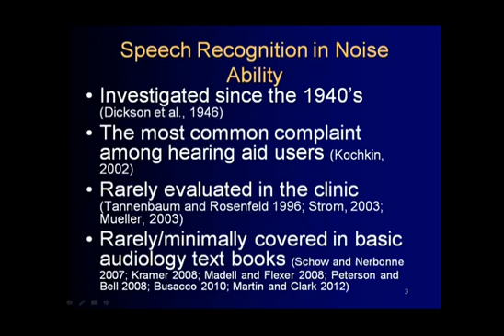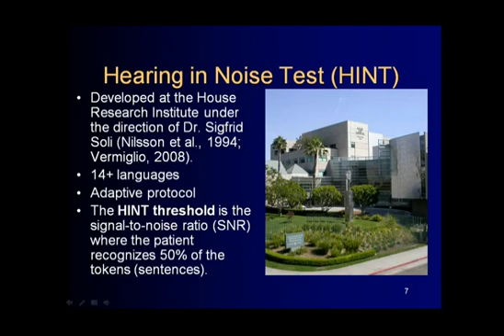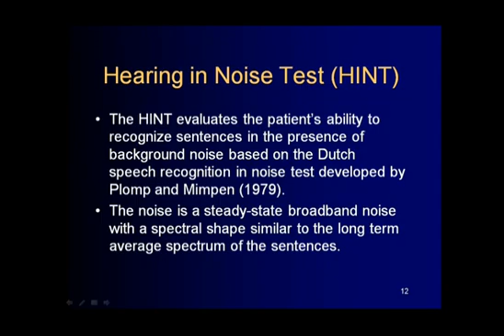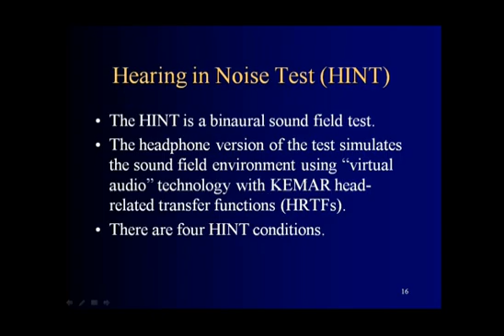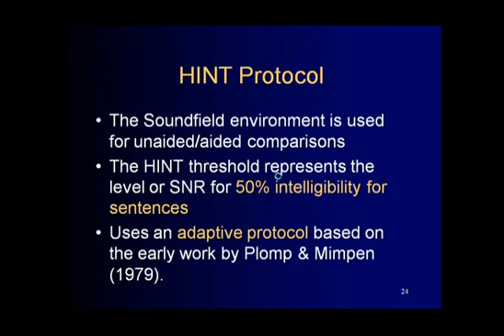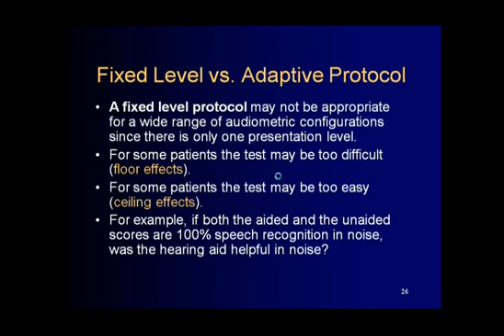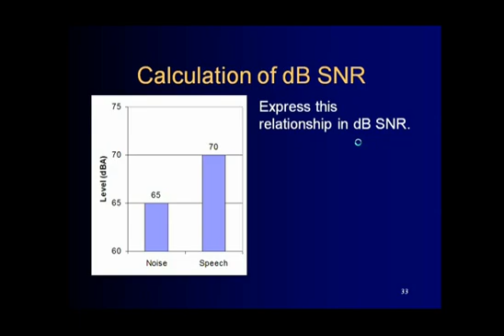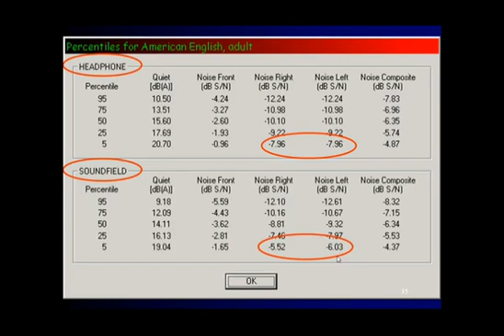Lecture 6a Speech in Noise HINT EQd